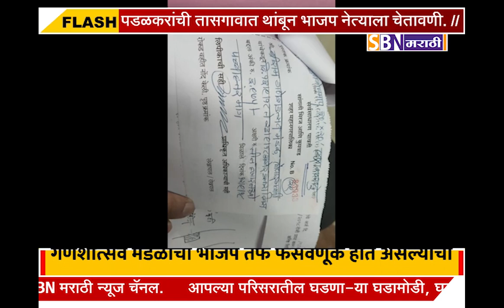मिरजेत गणेशोत्सव मंडळाची भाजप तर्फे फसवणूक होत असल्याचा नगरसेवक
मिरजेत गणेशोत्सव मंडळाची भाजप तर्फे फसवणूक होत असल्याचा नगरसेवक करण जामदार यांचा आरोप.@SBN मराठी.